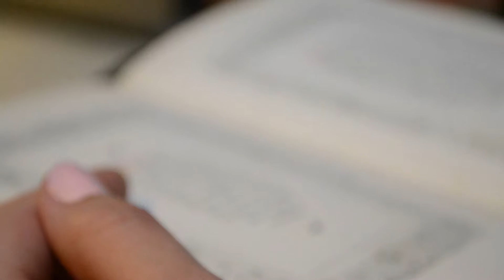Frenesi -Don´t you remember (cover Adele) Erika Quevedo,Fabian Tureo y Miguel Bernardino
Producción de Conexión Bariloche 2014, Agustina Ferrer y Mauro Velasquez. En Biblioteca Popular de Villa Los Coihues.